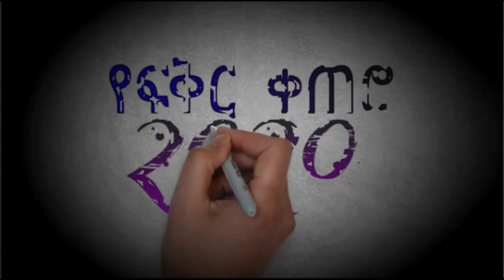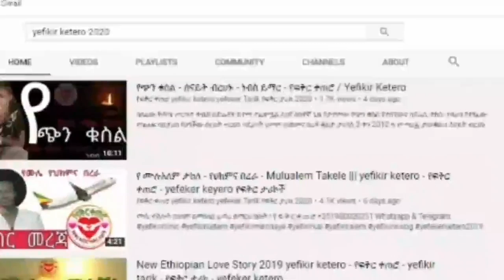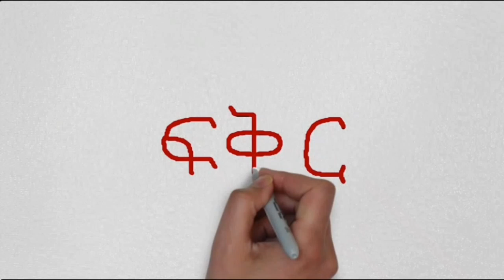ስለ ነገ 💕 yefikir Ketero 💕 የፍቅር ቀጠሮ 💕 የፍቅር ታሪክ 💕 yefikir tarik 💕 New Ethiopian 2020 💕 ፍቅር 💕💕💕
________ፍቅር ይስጠን____________

________ፍቅር ይስጠን____________